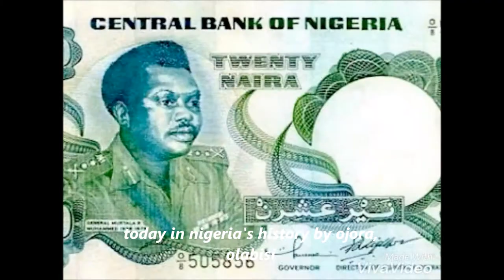OJUKWU'S 2-I-C DIES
He served under Ojukwu during the Nigerian civil war and when Ojukwu fled to Ivory Coast, Ojukwu handed over the reins of the 'Biafra Republic' to him. Seeing the handwriting on the wall, he surrendered to the Nigerian Army thereby putting an end to the Nigerian civil war.
In my opinion, he should be thanked that Nigeria is still standing as one nation today. Sadly, as is the case with many others who laboured for this country, he died as an uncelebrated hero!